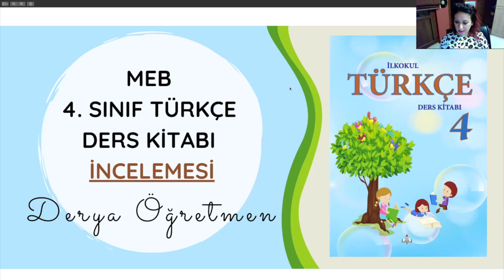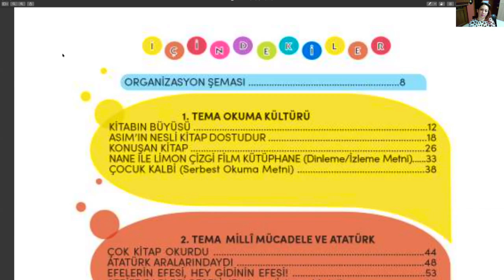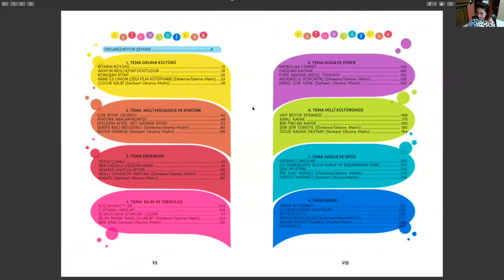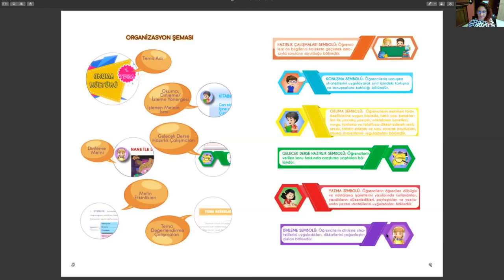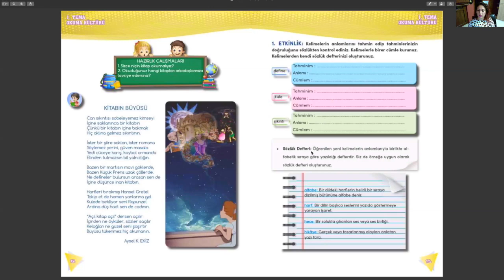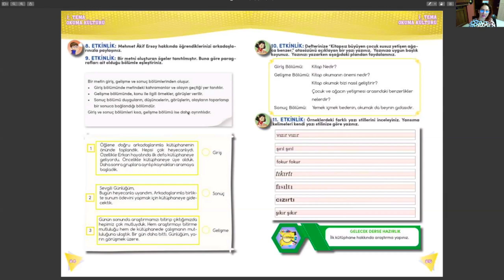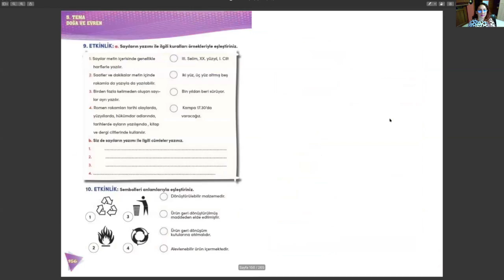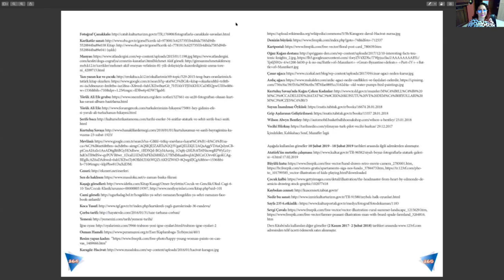4. Sınıf Türkçe Ders Kitabı Tanıtımı (MEB) | DERYA ÖĞRETMEN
-4. Sınıf Türkçe Ders Kitabını (MEB) sizler için ayrıntılı olarak inceleyip tanıttım.
-Tüm sınıflara ait kitap incelemelerini kanalımda bulabilirsiniz
-Çalışmalarım herkesin kullanımına açıktır.